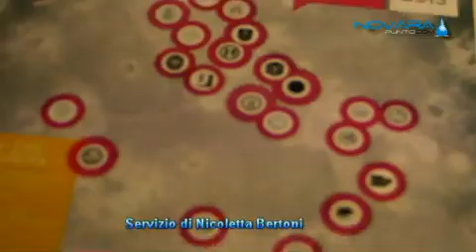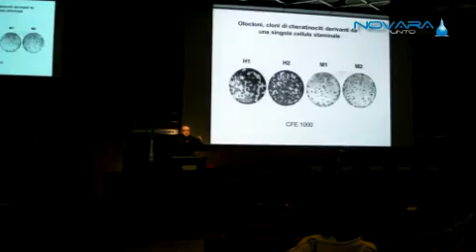Alla BpN un convegno per capire cosa siano le cellule staminali_15_03_13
È stato un Auditorium della BpN gremito di studenti quello che li ha visti prendere parte al convegno "Il lungo ed affascinante viaggio della ricerca sulle cellule staminali". Organizzato in contemporanea in diverse sedi universitarie e non da Unistem con un coinvolgimento di oltre 15000 studenti provenienti da più di 250 scuole superiori e più di 200 specialisti, l'incontro ha avuto lo scopo di stimolare nel giovani un interesse per la scienza e la ricerca scientifica, a partire dai temi e dai problemi affrontati nell'ambito degli studi sulle cellule staminali. Attraverso lezioni, discussioni, presentazione di filmati ed eventi ricreativi, i ragazzi provenienti dai licei scientifici di Borgomanero, Novara e Romentino hanno potuto rendersi conto non solo dei contenuti e dei metodi della scienza, ma anche del fatto che la ricerca scientifica è divertente